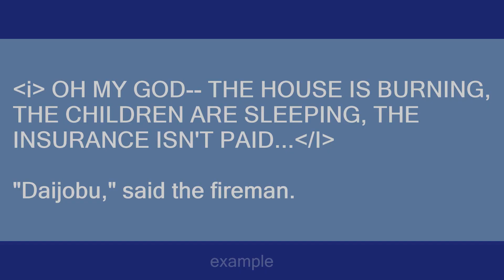daijobu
Slang flashcards: